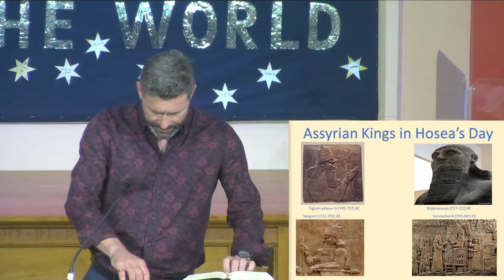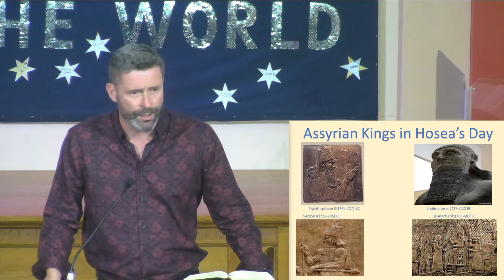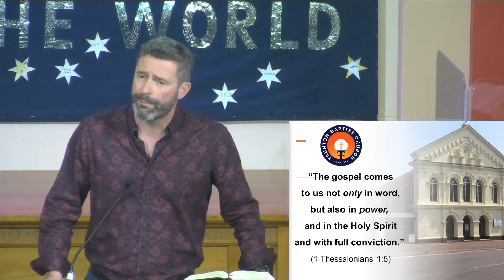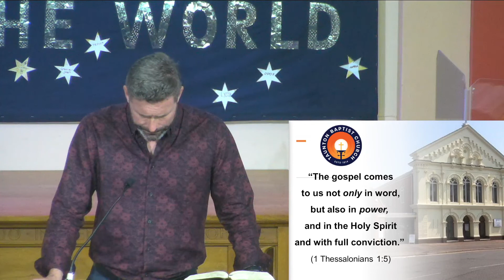Seeking God in Today's World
"Sow righteousness for yourselves,
    reap the fruit of unfailing love,
and break up your unplowed ground;
    for it is time to seek the Lord,
until he comes
    and showers his righteousness on you."

Thanks so much for joining us on our YouTube channel.